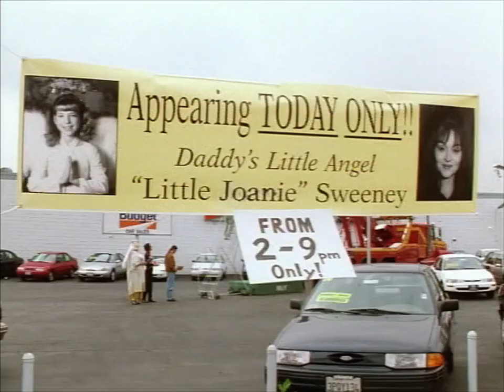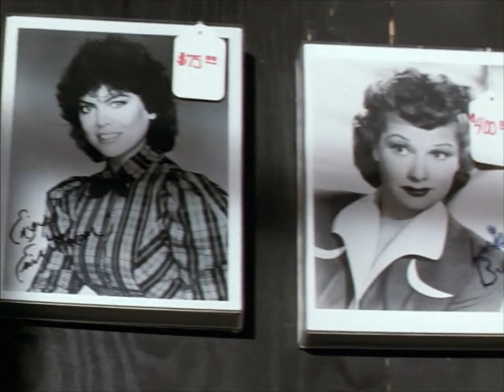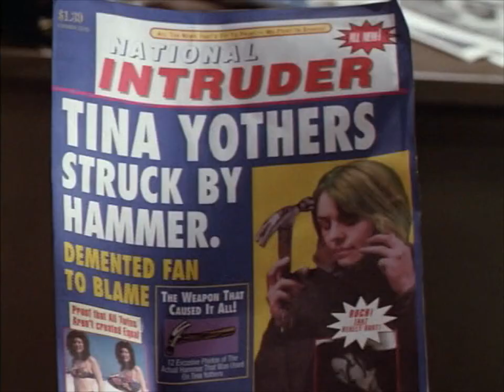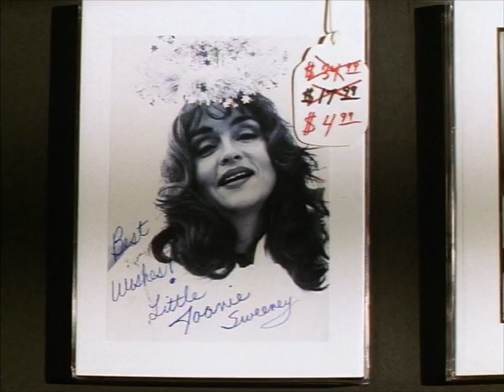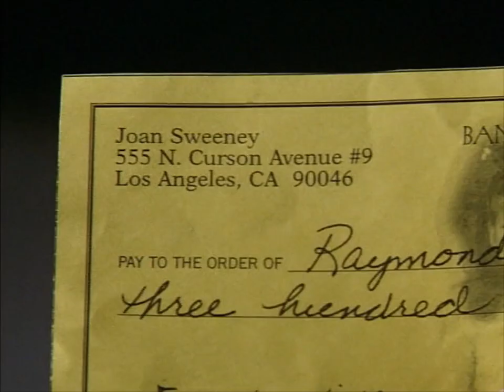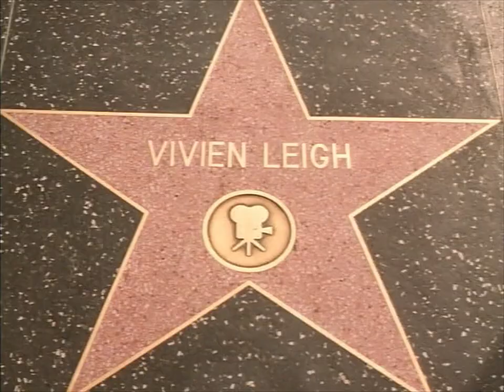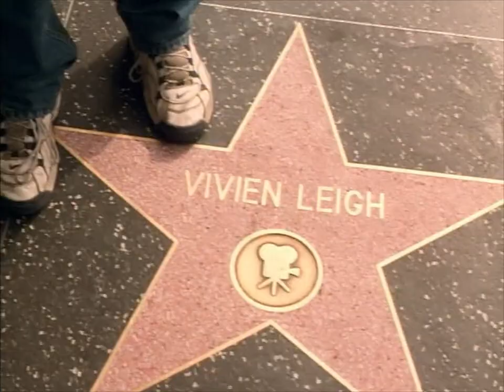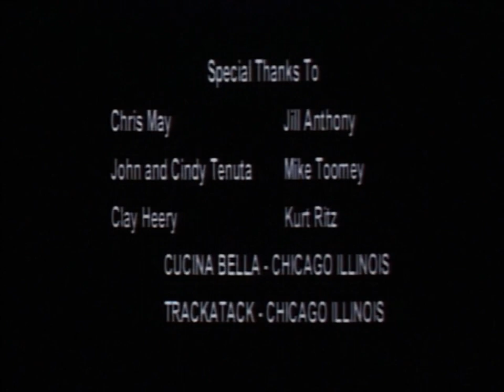Desperation Boulevard 1998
Staring Judy Tenuta, Dana Plato, Erin Moran, 'Weird Al' Yankovic, Burt Ward, & Ken Osmond.

A former child star tries to get her career back in Hollywood.

For unpublished photos & articles on Dana Plato, visit "Dana Plato Gram", on instagram which is supported by her adopted family, lifelong friends, & many former movie co-stars.